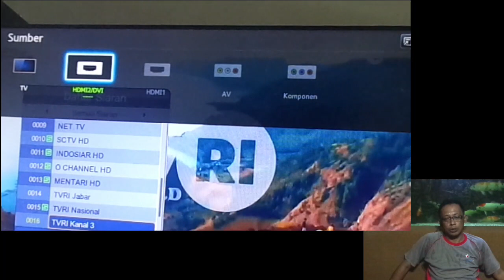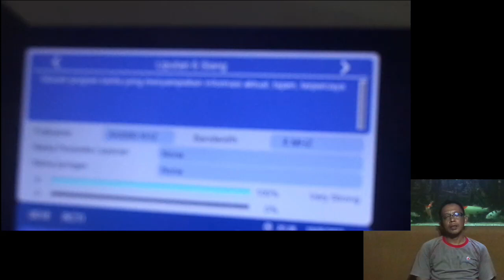Ukuran dan Review antena UHF TV Digital HDU-25 HD-25U Cara Membuat Antena TV Digital UHF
Menindak lanjuti pertanyaan subscriber untuk mengetahui ukuran detail antena HDU, mudah-mudahan bermanfaat bagi yang mau modifikasi membuat atau memperbaiki antena HDU.

Tambahan:
- Pengukuran dilakukan dari titik tengah elemen/pipa,
- Diameter element driven yang dipakai 8mm
- Diameter element direktor dan reflektor 7mm
- Director 1,2,3  ukuran 17 cm
- Director 4 dan 5  ukuran 16 cm
- Director 6 sampai 18 panjang 15,5 cm
- Jarak Reflektor ke driven (sisi yang Panjang) 11cm dan jarak driven (sisi pendek) ke direktor pertama  6,5cm
-Jarak direktor Atas dan bawah ke boom tengah 7cm.

 @Adem Ngoprek Channel